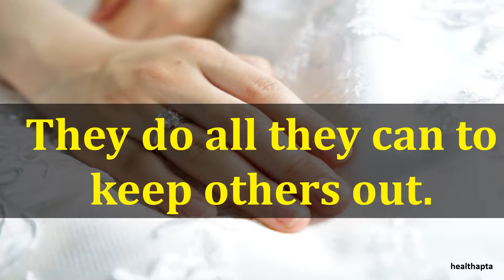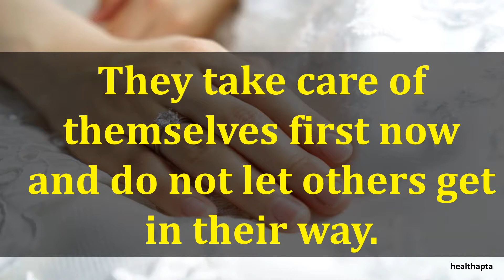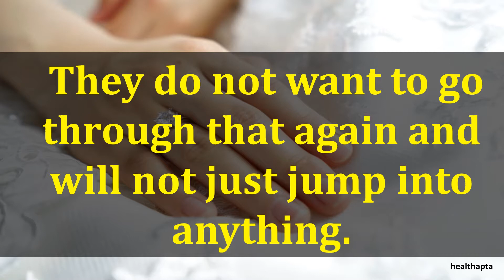COMMON THINGS WOMEN WHO’VE BEEN HURT TOO MANY TIMES DO WITHOUT REALIZING